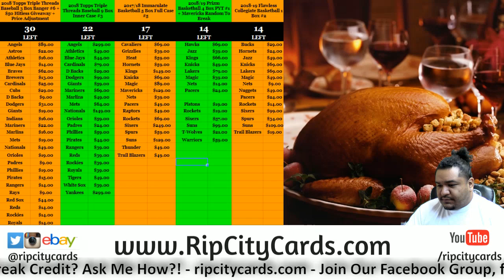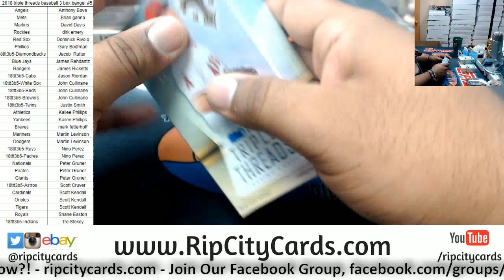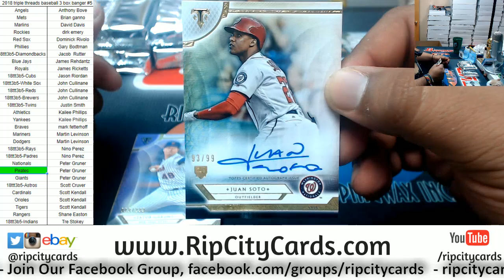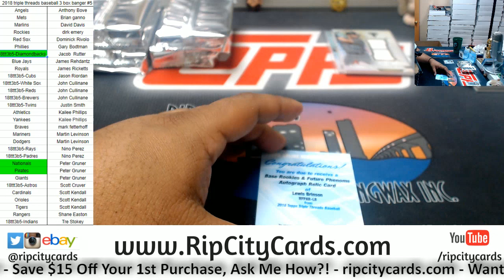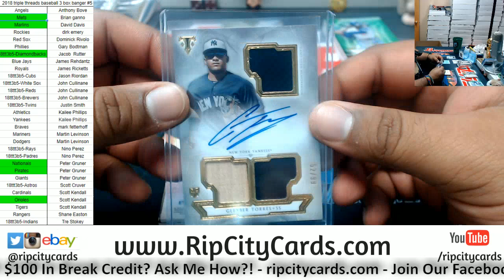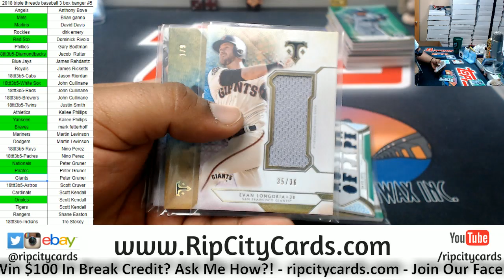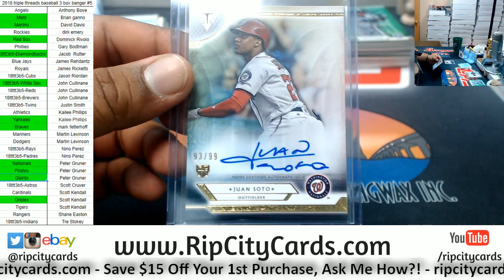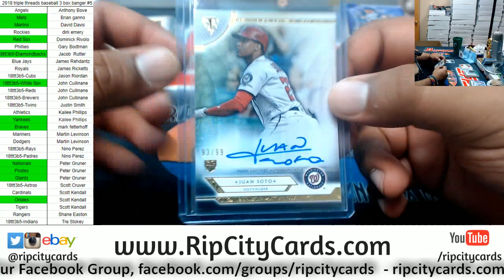2018 Triple Threads Baseball 3 Box Banger #5 RCC